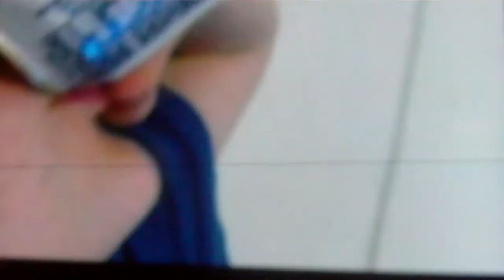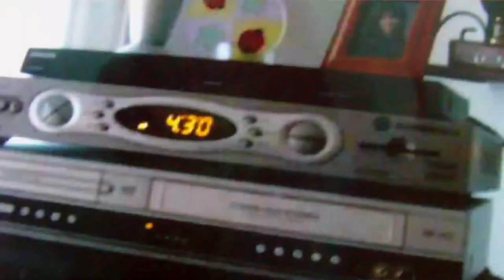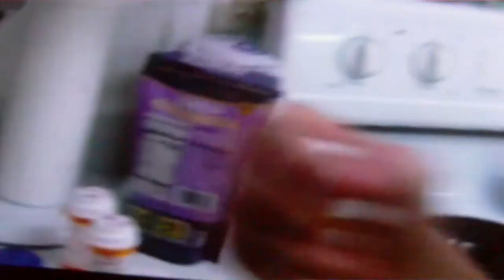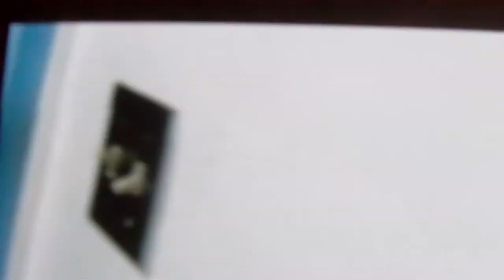Beware the Ducks!!!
Story:
Chandler, age 13, was confronted by the ducks. whom choose a victum and slowly torture them into insanity. Chandler was just doing what he does everyday. drinking Pepsi, and watching his own videos. when he spotted a duck, staring at him from on top of his tv. when he looked away, the duck was gone! throughout his day, he has seen duck after duck, scratching his brain on what they are trying to do, and how they got there. after numerous encounters he decided to ask his brother, emo. age 16, if he has purchased any new pets over the course of the day. he claims that chandler is mentally challenged, and is possibly drinking to much caffeine. chandler then has a pointless flashback. emo then leaves the area and chandler goes to sleep. awaking from a terriable dream, he gets a drink of water, to re-hydrate his system. a noise scares him, and he grabs a knife for defense, fearing there is a duck , he lunges the knife forward killing emo.. he then takes pills just incase hes hallucinating. then ducks appear all around him, frightened he runs to the bathroom, and since he has blatter problems, (from too much caffine) he then finishes and a duck stalks him from the shower, he runs out, but returns to flush the toilet. then he hides undercovers.. somthing creeps up to the bed, taps him on the sholder, scared he throws a punch! hitting emo in the eye, thats right, emo never died! the ducks played a trick on chandler. he then confronts his brother with his encounters, when his brother is struck down by the ducks again!! chandler then gets eaten by a baby duck, followed by other ducks.. so tragic.. i dont know why your reading this though, just watch the video!
but the real question is.. who will be next?!